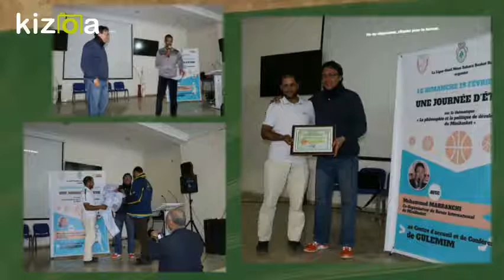Montage Vidéo Kizoa: LIGUE OUED NOUN ET SAHARA BASKET BALL